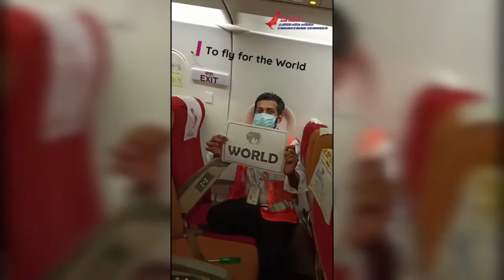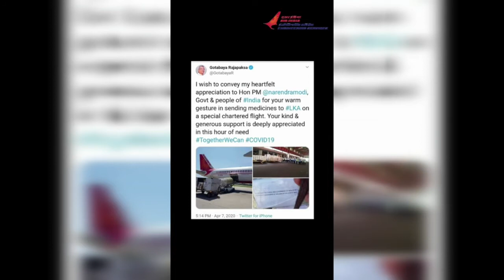A short documentary on the life of an aircraft maintenance engineer's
Today's vlog is about the life of an aircraft maintenance engineer's how we managed to keep an aircraft flying in the air